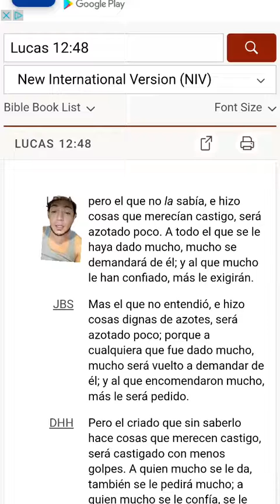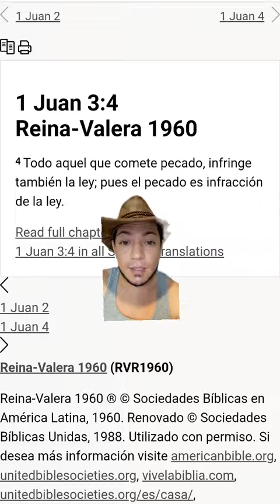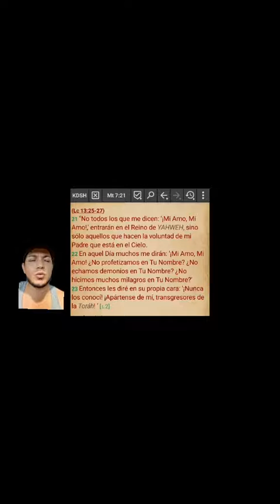de que deberíamos arrepentirnos si ya no existiera el pecado